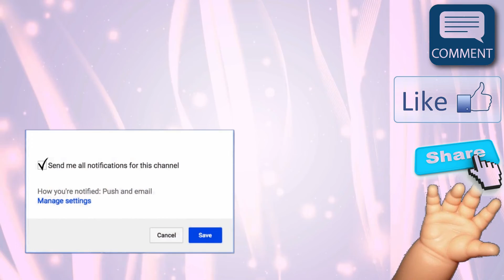Theme Thursday Sports or Sparkles (Adult Art Doll Collectibles)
Instagram dahl--partz

This video may contain Art Dolls that appear to be lifelike. They are works of art intended for adults.  There are no children present in this video. Reborn Dolls are intended for adults who collect dolls. They can also be used by adults as a therapy doll. Instagram dahl--partz

This video may contain Art Dolls that appear to be lifelike. They are works of art intended for adults.  There are no children present in this video. Reborn Dolls are intended for adults who collect dolls. They can also be used by adults as a therapy doll. Reborn doll theme Thursday and a special box opening.
I had different ideas for this video but 3 people had different ideas.

Yes I know these a Real Dolls….